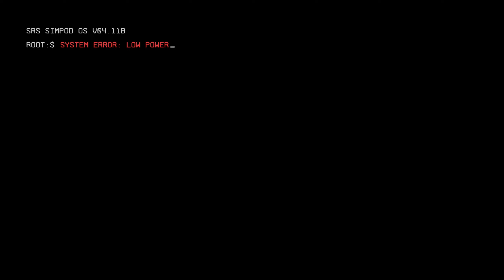Titanfall 2 Campaign | Part 1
PC Specs:

CPU: Intel® Core™ i5-10400F
GPU: MSI RTX 3060 Gaming X
MOBO: Gigabyte B460M Aorus Pro
RAM: T-Force Delta RGB DDR4 (2x8GB) 2666Mhz
SSD: Power Silicon SSD 128GB / Gigabyte NVMe M.2 1TB
COOLER: Aigo Darkflash DT-240 Liquid Cooler
PSU: Aigo GP550W
CASE: Tecware Forge M Omni ARGB
MONITOR: MSI Optix G242 144Hz G-Sync